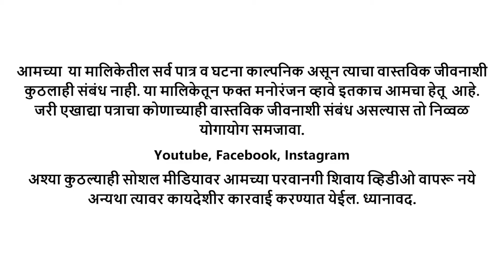दिराने घेतले खपाखप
ही कथा पूर्णपणे काल्पनिक आहे, कुठल्याही घटनेशी काहीही सम्बन्ध नाही, आला तर निव्वळ योगायोग समजावा

टिप : कोणत्याही social media Facebook, YouTube, Instagram वर आमचे कोणतेही video परवानगी शिवाय टाकू नये, अन्यथा कायदेशीर कारवाई करण्यात येईल 🙏🙏